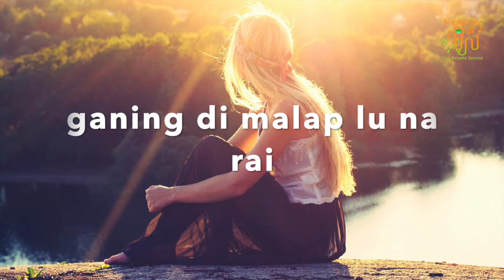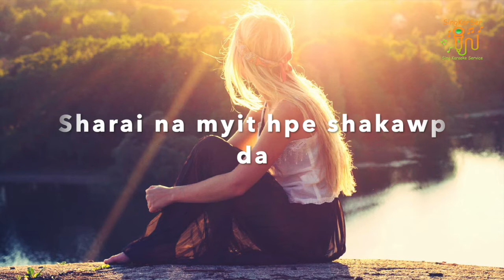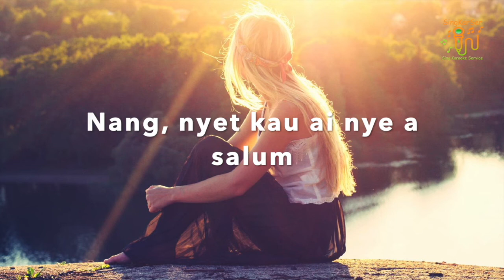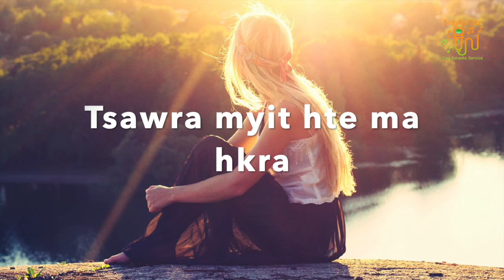Sum Ai Ngu N Yin La - Seng Mun San (Karaoke)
Ngwi pyaw a lu nga mu ga.
Singkarser (Kachin songs) kaw sa du n gun jaw ya ai majaw chyeju kaba sai.
Ra rawng ai lam ni nga yang ma ning mu ni hpe comment kaw mai jaw ai hku re.
Yawng hpe hkungga let 🥰 Singkarser (Kachin Songs)

🎼🎼🎼Sum ai Ngu N Yin La (Lyrics)🎼🎼🎼
 Composed by - Aong Lar (soul)✍️🎼
Kalang lang katsi katsang nga yang
Langai hkrai mau let dum myit grau sawng wa

Ganing di  Malap lu na rai
Nye shingran hpring tup Nanghte matut seng nga

Nang Nyet kau ai nye a salum
Machyi hkam na sak jaw na
Jasam maga tsaw myit yawng Nang jaw kau yang

Sum ai ngu n yin la
Sharai na myit hpe shakawp da
Marawn shabam na hkam sha lam Salum hta hpring nga
Sum ai ngu n yin la Nang nyet kau ai salum hta
Tsaw ra myit hte ma hkra Ngai lai di nga.

hu...u. hu...u. hu...u...

Nang nyet kau ai salum hta